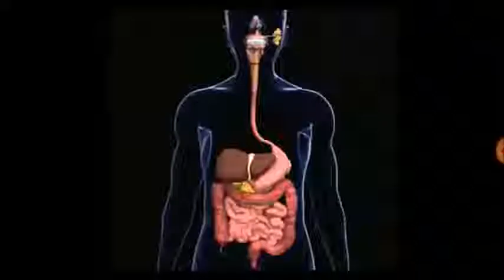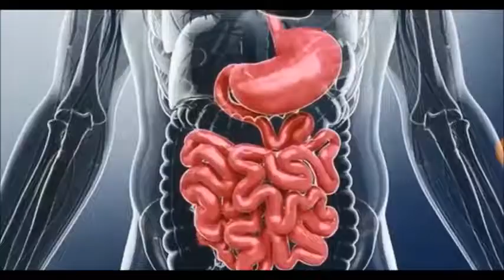ఉపవాసం ఎందుకు చేయాలి ....!//why Fasting is Best for Health